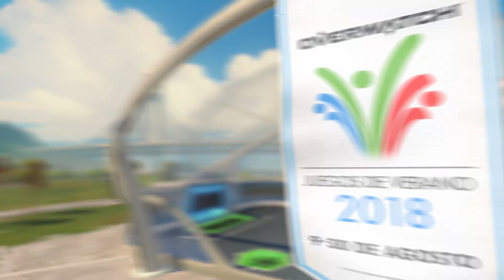Evento de temporada de Overwatch | Juegos de verano 2018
¡Regresaron los Juegos de verano de Overwatch!

Este año estamos celebrando el espíritu competitivo con una nueva cancha para Lúciobol y un smörgåsbord de botín. Obtén sobre 50 nuevos objetos de temporada—incluyendo diseños legendarios como Waveracer D.Va, Fastball Zenyatta, y Cabana Ana—junto a nuestra gran colección de años anteriores.